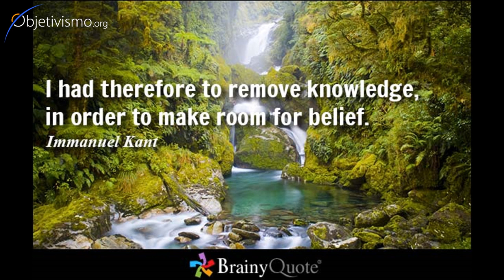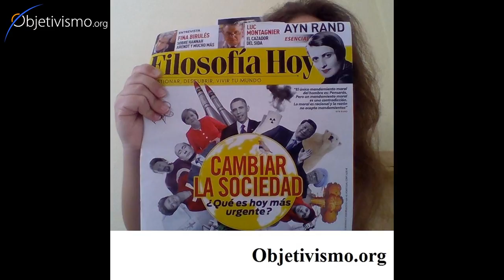Kill a modern Kant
Would it be justified to kill a modern Kant if he emerged, because of all the terrible ideas that he would spread?